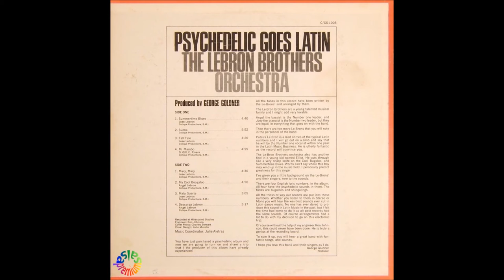🔥DESCARGA LEBRON por HERMANOS LEBRON - Salsa Premium